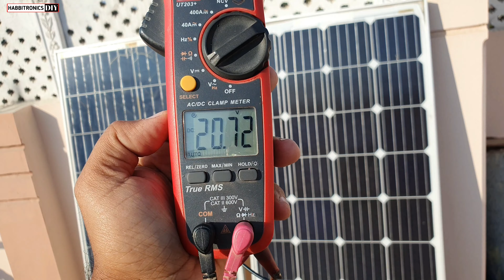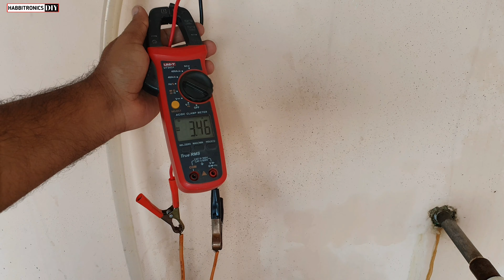How to Make Instant Dc Water Heater at Home| Homemade Instant Dc Water Heater